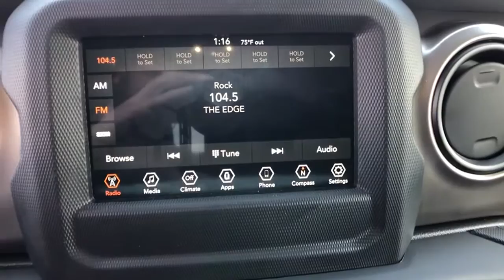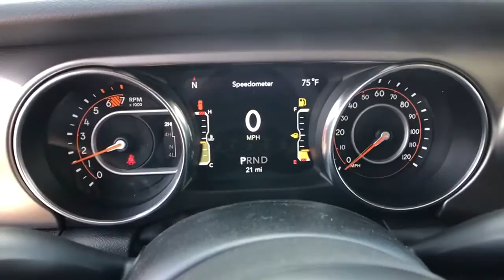2020 Jeep Wrangler Tulsa, Broken Arrow, Bixby, Claremore, Owasso, OK DT4296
Gray Clearcoat New 2020 Jeep Wrangler available in Owasso, Oklahoma at Jim Glover Chrysler Dodge Jeep RAM Fiat. Servicing the Tulsa, Broken Arrow, Bixby, Claremore, OK area.
2020 Jeep Wrangler Unlimited Sport S - Stock#: DT4296 - VIN#: 1C4HJXDN6LW264033

$4,327 off MSRP! Gray Clearcoat 2020 Jeep Wrangler Unlimited Sport S 4WD 8-Speed Automatic 2.0L I4 DOHCbrbrThank you for shopping at Jim Glover Dodge Chrysler Jeep Ram Fiat! We are committed to providing an excellent customer service experience during your vehicle purchase. We know you have options when choosing where to buy your next vehicle, here are a few reasons why your best choice is right here at Jim Glover Dodge: -Honest and transparent pricing -No pressure environment -Free Carfax history report -Most value for your trade-in -The Glover Guarantee -Engines for Life -Five day exchange program -Free delivery within 100 miles.brbrbrThank you for choosing Jim Glover Dodge Chrysler Jeep Ram Fiat, we appreciate the opportunity to earn your business for life. Whether you are looking for a new Dodge, Chrysler, Jeep, Ram, Fiat or pre-owned car, truck, or SUV you will find it here. We have helped many customers from Tulsa, Oklahoma City, Sand Springs, Broken Arrow, Owasso, Sapulpa, Claremore, Okmulgee, Stillwater, Muskogee, Bartlesville, Joplin, Coffeyville and Ft. Smith find the vehicle of their dreams! Jim Glover Auto Family makes every reasonable effort to insure our Internet Pricing is accurate and reflects available discounts and incentives.  We are only humans working with computers.  To qualify for advertised price, customer must finance advertised vehicle through Chrysler Capital WAC. See Dealer for Details. Price includes: $1000 - Southwest 2020 Retail Bonus Cash SWCLA1. Exp. 04/14/2020